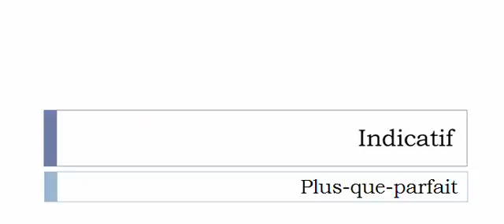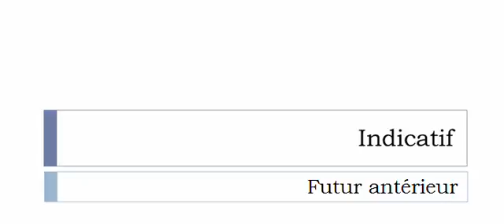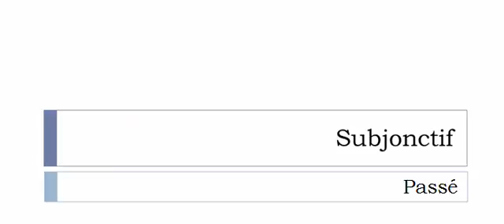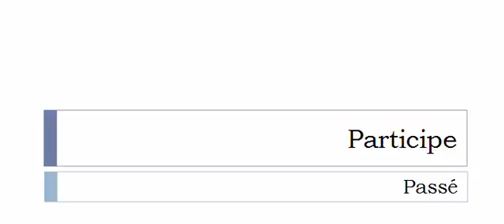Curso de francés = Conjugación = Prouver